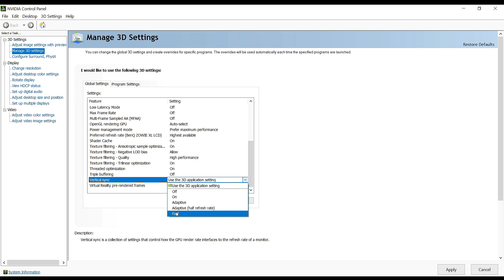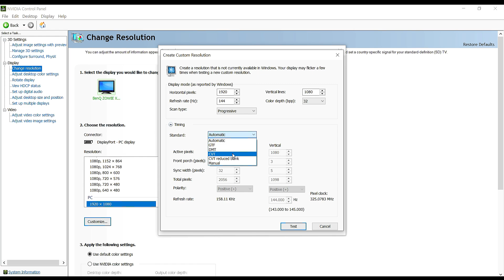BEST NVIDIA SETTING TO FIX STUTTER & FPS DROP - AFTER THE LAST UPDATE 466.11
BEST NVIDIA SETTING TO FIX STUTTER & FPS DROP

AFTER THE LAST UPDATE 466.11